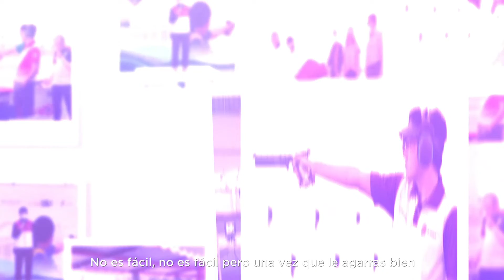Josué Meneses Ballinas, campeón de Tiro Deportivo.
"Todos tenemos una historia que contar” Josué Meneses Ballinas, campeón de Tiro Deportivo.  Lo mejor de Chiapas está en la señal de
📺Canal10Chiapas y
📻RadioChiapas. La riqueza de Chiapas, es su tierra y su gente